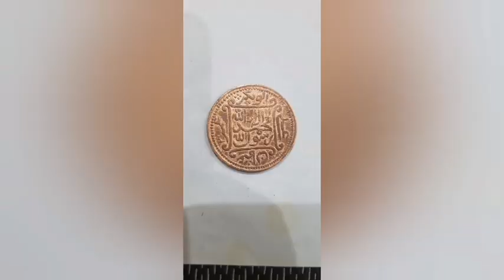1400years Old Things In islam(Muhammad S.A.W ke daure ki)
1400years Old Things In islam(Muhammad S.A.W ke daure ki)

1400years old things